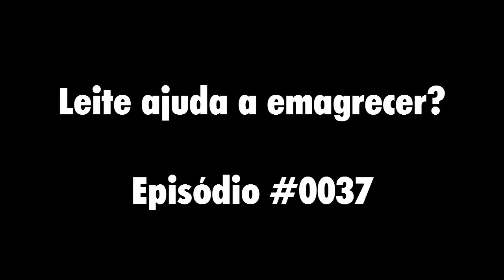Leite ajuda a emagrecer? | Saudável Já Episódio #0037